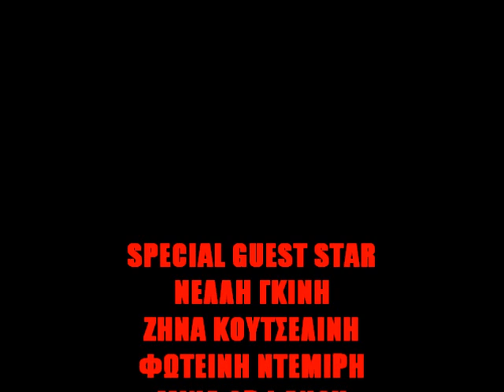ΓΥΡΝΑ ΠΙΣΩ..ΣΤΑ ΨΗΛΑ ΤΑΚΟΥΝΙΑ 2 OFFICIAL THESSALONIKI TRAILER)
ΘΕΑΤΡΙΚΗ PERFORMANCE ΕΜΠΝΕΥΣΜΕΝΗ ΑΠΟ ΤΟ ΣΥΝΟΛΟ ΤΟΥ ΚΑΛΛΙΤΕΧΝΙΚΟΥ ΕΡΓΟΥ ΤΟΥ ΙΣΠΑΝΟΥ ΔΗΜΙΟΥΡΓΟΥ ΠΕΔΡΟ ΑΛΜΟΔΟΒΑΡ
ΠΡΕΜΙΕΡΑ: ΤΡΙΤΗ 28 ΜΑΙΟΥ 2013, 21.30, ΦΙΞ IN ART , ΘΕΣΣΑΛΟΝΙΚΗ
ΠΑΡΑΣΤΑΣΕΙΣ: ΑΠΟ ΤΡΙΤΗ ΕΩΣ ΠΕΜΠΤΗ, 28 ΜΑΙΟΥ-13 ΙΟΥΝΙΟΥ 2013

ΣΥΛΛΗΨΗ-ΜΟΥΣΙΚΗ ΕΠΙΜΕΛΕΙΑ-ΣΚΗΝΟΘΕΣΙΑ-ΕΡΜΗΝΕΙΑ
ΙΩΑΝΝΗΣ ΚΥΦΩΝΙΔΗΣ-ΚΩΝΣΤΑΝΤΙΝΟΣ ΡΟΔΗΣ
GUEST STAR: ΜΑΡΙΑ ΚΛΙΓΚΟΠΟΥΛΟΥ, ΕΛΕΥΘΕΡΙΑ ΜΑΥΡΙΔΟΥ, ΑΘΗΝΑ ΝΑΝΝΟΥ
SPECIAL GUEST STAR: ΝΕΛΛΗ ΓΚΙΝΗ, ΖΗΝΑ ΚΟΥΤΣΕΛΙΝΗ, ΦΩΤΕΙΝΗ ΝΤΕΜΙΡΗ
ΜΙΝΑ ΟΡΦΑΝΟΥ, ΠΑΡΘΕΝΑ ΧΟΡΟΖΙΔΟΥ

ΚΟΣΤΟΥΜΙΑ: ΜΑΙΡΗ ΑΝΑΣΤΑΣΙΟΥ, ΧΡΗΣΤΟΣ ΧΑΤΖΗΒΑΣΙΛΕΙΟΥ (MED), ΣΥΝΕΡΓΕΙΟ
ΑΞΕΣΟΥΑΡ: ΙΦΙΓΕΝΕΙΑ ΚΥΦΩΝΙΔΟΥ
ΣΚΗΝΙΚΗ ΕΠΙΜΕΛΕΙΑ: ΕΛΛΗ ΖΑΦΕΙΡΙΔΟΥ, ΔΙΟΝΥΣΗΣ ΖΑΦΕΙΡΙΔΗΣ
ΜΟΝΤΑΖ ΜΟΥΣΙΚΗΣ-ΗΧΗΤΙΚΑ ΕΦΕ: ΝΙΚΟΣ ΛΥΜΠΕΡΑΚΗΣ
ΠΡΩΤΟΤΥΠΟ ΜΟΥΣΙΚΟ ΘΕΜΑ: ΜΙΧΑΛΗΣ ΑΒΡΑΜΙΔΗΣ
ΣΧΕΔΙΑΣΜΟΣ ΑΦΙΣΑΣ-ΔΗΜΙΟΥΡΓΙΚΟΣ ΣΧΕΔΙΑΣΜΟΣ: ΜΟΔΑΣ&ΤΕΧΝΗΣ ΕΡΑΣΤΕΣ
ΕΠΕΞΕΡΓΑΣΙΑ ΑΦΙΣΑΣ-ARTWORK: ΑΝΤΙΓΟΝΗ ΖΥΜΠΕΡΔΙΚΑ
ΚΙΝΗΜΑΤΟΓΡΑΦΗΣΗ VIDEO ART: ΧΡΗΣΤΟΣ ΜΟΥΡΟΥΚΗΣ (GROTTO.GR)
ΗΧΟΣ VIDEO ART: ΑΝΔΡΕΑΣ ΓΚΟΒΑΣ
MAKE UP VIDEO ART: ΕΛΕΩΝΟΡΑ ΣΟΥΡΙΛΑ
MONTAZ VIDEO ART: ΠΕΡΙΚΛΗΣ ΑΓΙΑΝΟΖΟΓΛΟΥ
TRAILER: ΜΟΔΑΣ&ΤΕΧΝΗΣ ΕΡΑΣΤΕΣ

ΕΠΙΚΟΙΝΩΝΙΑ-ΔΗΜΟΣΙΕΣ ΣΧΕΣΕΙΣ: ΑΝΑΣΤΑΣΙΑ ΚΑΡΑΧΙΣΑΡΛΗ